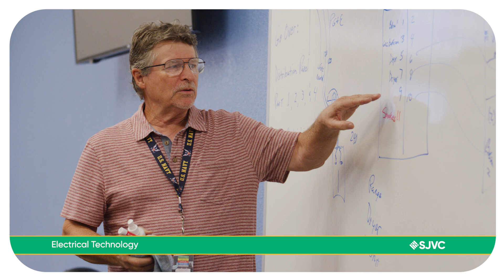SJVC Electrical Technology Program Overview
Join us for an overview of SJVC's Electrical Technology (ET) program, designed to provide fundamental, hands-on training for a career as an electrician.

This video was filmed at SJVC's Bakersfield Campus.